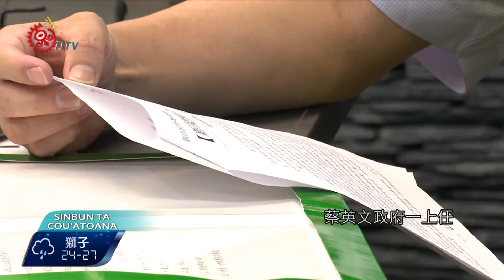原民會主委上任首日 公布副手分工 2016-05-26 Cou TITV 原視族語新聞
tasansana na tela hioa tamo yoso ci Fucu'oe

520才剛就職完畢，原民會主委夷將‧拔路兒，5/23第一天正式上班，首先一一向原民會同仁握手致意，展現親和力。同時也公告新任副主委的督導業務與分工執掌。

原民會主委夷將‧拔路兒，5月23日第一天正式上班，首先一一向原民會同仁握手致意，展現親和力。

夷將‧拔路兒聆聽業務單位報告執掌進度。同時公告新任副主委督導業務與分工。

夷將‧拔路兒表示，原民會發言人由政務副主委汪明輝擔任，另外同時負責教文處以及土管處的督導業務。

另一位政務副主委伊萬‧納威，則是負責督導經濟發展處，以及公共建設處相關業務。

最後，社會福利處與綜合規劃處，則是由常務副主委鍾興華負責督導。

蔡英文政府一上任，原住民族政策如何推動，成為族人眾所關注的焦點，族人期盼新任原民會行政團隊，能夠帶領族人邁向歷史性的一刻。